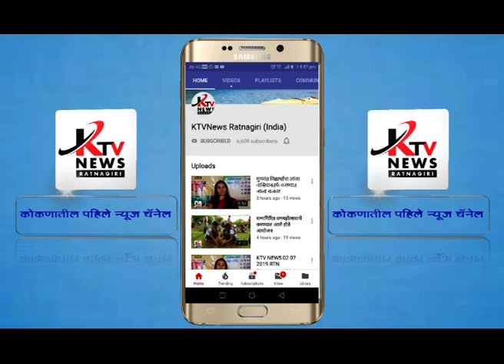जायंट्स ग्रुप तर्फे गरीब गरजू विध्यात्याना करण्यात आले गणवेशाचे वाटप